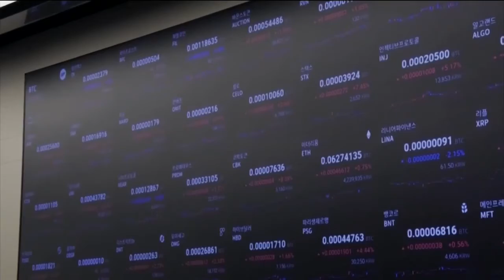BlackRock y Coinbase anuncian acuerdo | Noticias con Yuriria Sierra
BlackRock, el mayor fondo de inversión del mundo, le dio un espaldarazo a las bitcoins al formar un acuerdo con Coinbase.